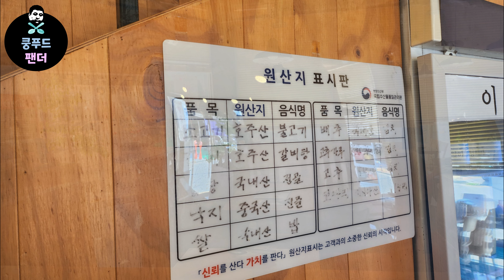단짠단짠 석쇠불고기와 함흥냉면의 조합은 못참죠!! 청라불고기맛집🍖 | Cold noodle and bulgogi restaurant🍜 | MUKBANG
👉가게이름 - 이촌옥 3rd

🌏주소 - 인천 서구 청라루비로42번길 6-19
(6-19, Cheongna Lubi-ro 42beon-gil, Seo-gu, Incheon)

⏰영업시간
- 매일 11:30 - 21:00

 🚗주차장 -  주차가능

💰💰💰가격
물냉면 10000원
코다리냉면 11000원
석쇠불고기 16000원
만두 5000원

porkcutlet